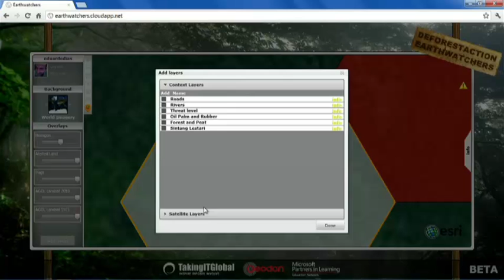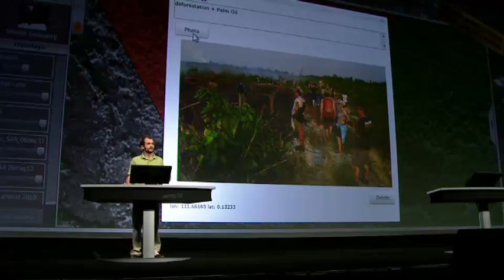EarthWatchers at ESRI UC 2012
Eduardo Dias presents earthwatchers at ESRI user conference.